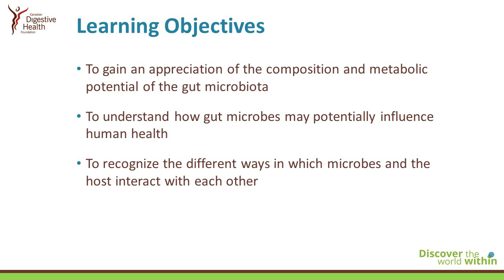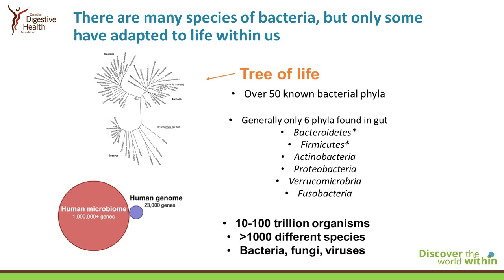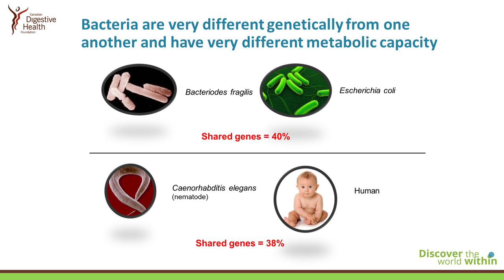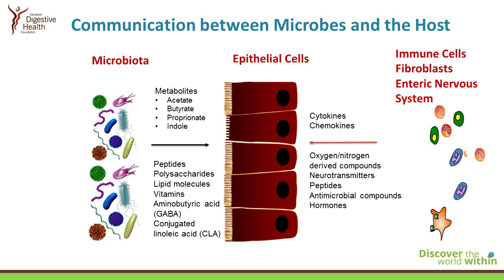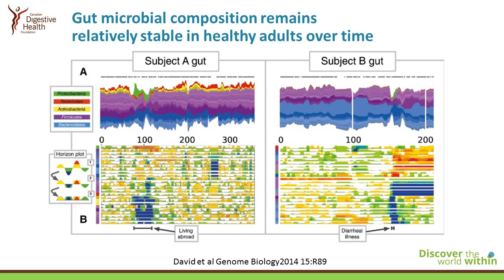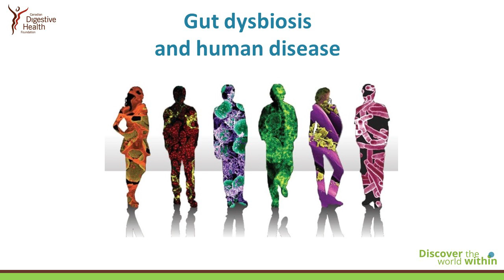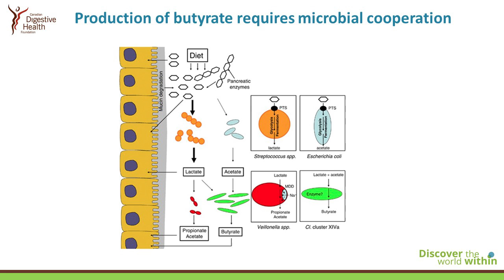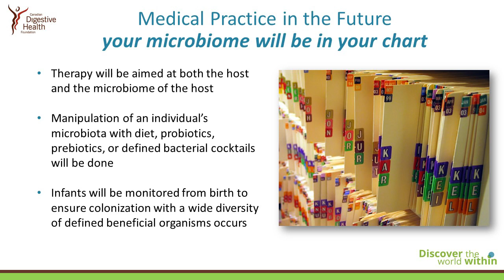Introducing the Human Gut Microbiota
In this presentation for health care professionals, Dr. Karen Madsen discusses how gut microbes may potentially influence human health and the different ways in which microbes and the host interact with each other.